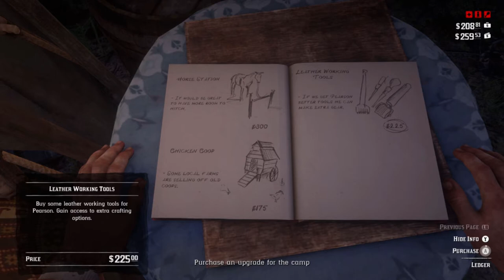Shakedown | Red Dead Redemption 2 | Ep 10 | Crazy Town Gaming